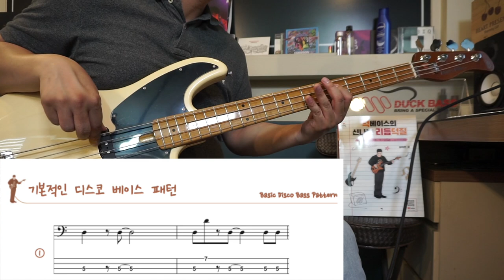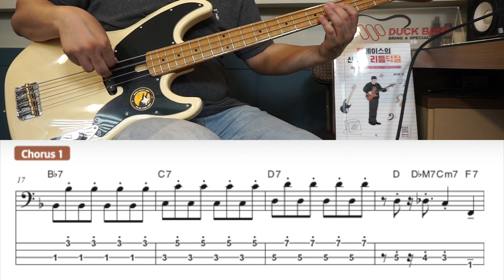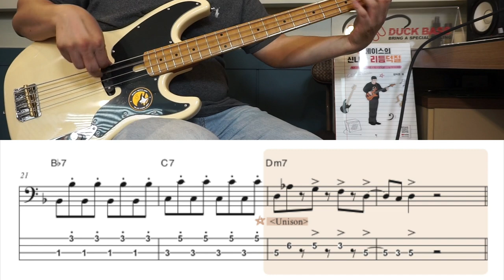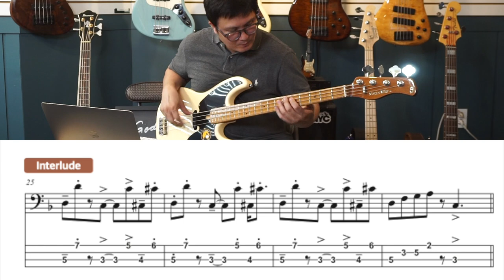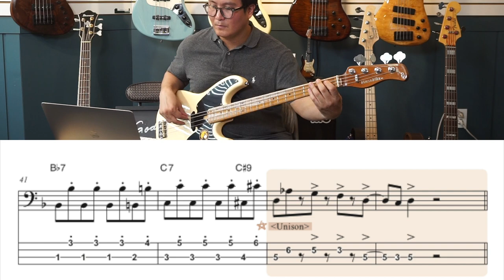Chapter 6 "Disco in Dm"